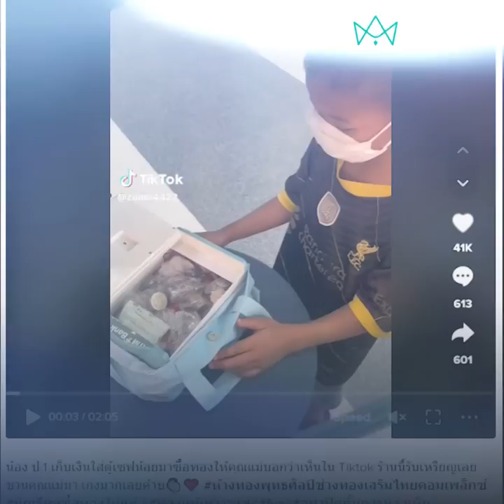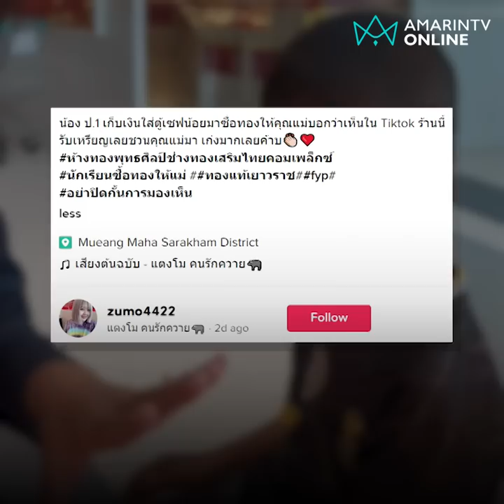น่าเอ็นดู! เด็ก ป.1 เก็บเงินใส่ตู้เซฟน้อยมาซื้อแหวนทองให้แม่